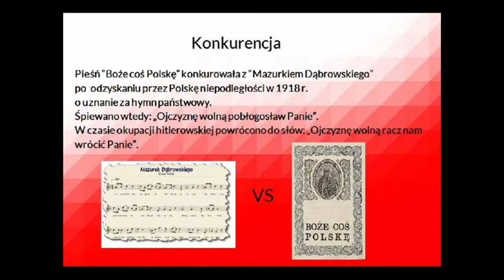PN 5 MPL 48 OK INT Boże coś Polskę